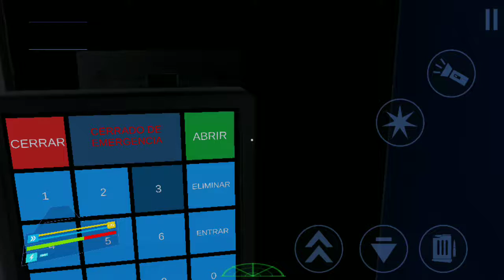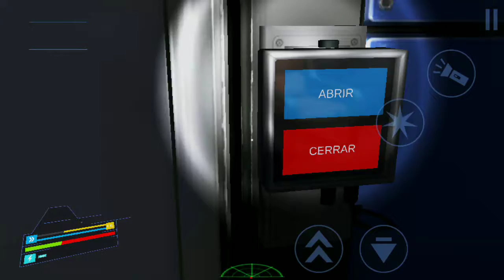Return To Planet X accion gameplay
Return to Planet X es un juego de combate de un solo jugador en el que tienes que destruir toneladas de insectos alienígenas y abrirte camino hacia la base militar secreta situada en un planeta distante.
El juego se inspira en juegos de acción de tiradores como Doom o Half-Life y novelas como Starship Troopers.

Características claves
- Armas laser, granadas, explosivos, ametralladoras y lanzallamas
- Insectos alienígenas
- Controles intuitivos
- Explora un mundo misterioso y peligroso
- Un entorno imponente con gráficos de alta calidad
- Efectos espectaculares